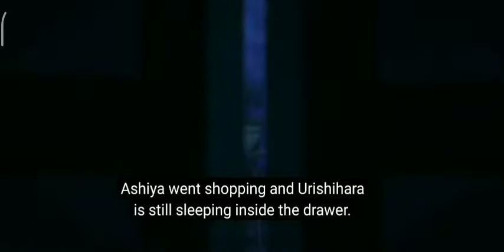The Devil is a Part-Timer Season 2 - Official Trailer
The Devil is a Part-Timer Season 2 - Official Trailer The Devil Is a Part-Timer! (Hataraku Mao-sama!) is a Japanese light novel series written by Satoshi Wagahara, with illustrations by Oniku The long-awaited second season to anime adaptation will premiere in July, 2022! Synopsis:- Striking fear into the hearts of mortals, the Demon Lord Satan begins to conquer the land of Ente Isla with his vast demon armies. However, while embarking on this brutal quest to take over the continent, his efforts are foiled by the hero Emilia, forcing Satan to make his swift retreat through a dimensional portal only to land in the human world. Along with his loyal general Alsiel, the demon finds himself stranded in modern-day Tokyo and vows to return and complete his subjugation of Ente Isla—that is, if they can find a way back! Powerless in a world without magic, Satan assumes the guise of a human named Sadao Maou and begins working at MgRonald's—a local fast-food restaurant—to make ends meet. He soon realizes that his goal of conquering Ente Isla is just not enough as he grows determined to climb the corporate ladder and become the ruler of Earth, one satisfied customer at a time! Whether it's part-time work, household chores, or simply trying to pay the rent on time, Hataraku Maou-sama! presents a hilarious view of the most mundane aspects of everyday life, all through the eyes of a hapless demon lord.
AnimeV  brings you the latest Anime News, Anime Trends & Anime Trailers/Previews directly from Japan!